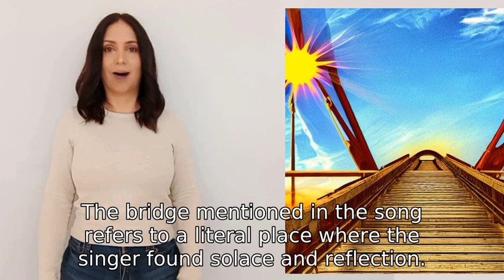what is the meaning and message of the song Under the Bridge by red hot chili peppers?